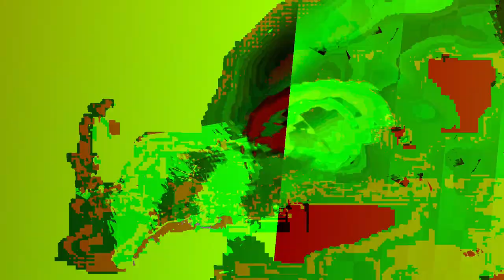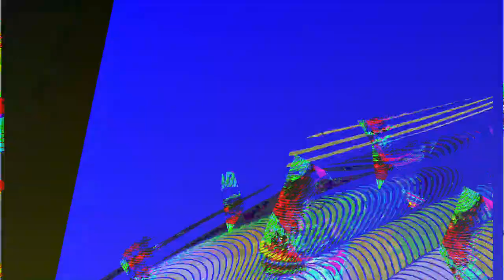[EPILEPSY WARNING] Movie 24 01 06 18h50m30s